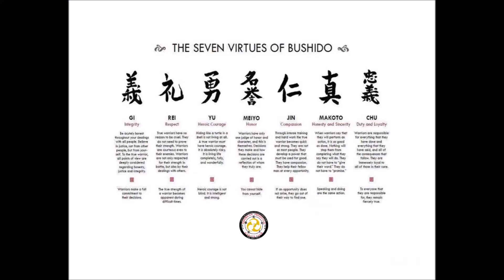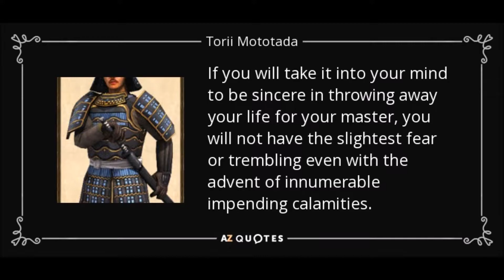Honor & Sieges of Sekigahara, less Known Facts (Behind the Theme: Sekigahara Boardgame) (LU63)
Today I talk about the theme behind the boardgame Sekigahara: The Unification of Japan. This episode will concentrate on the less known facts of the sieges, many of which get complicated due to the high stress on honor in Japanese Culture.

Hope your enjoy and till next word...